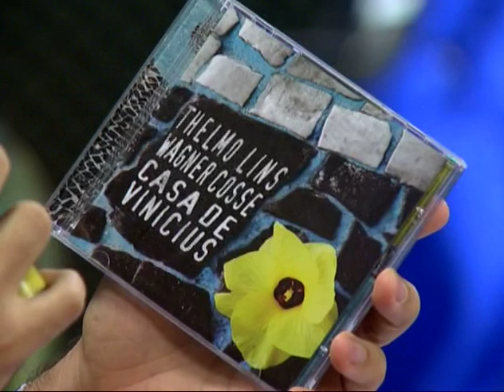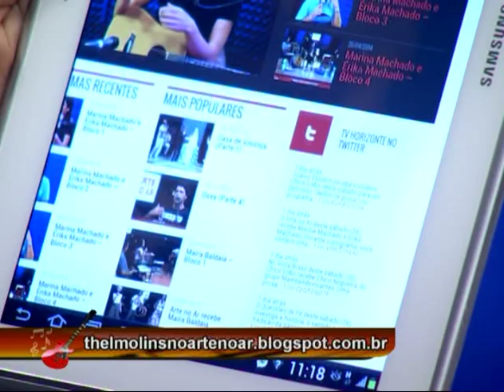Déa Trancoso e Rogério Delayon - Bloco 4